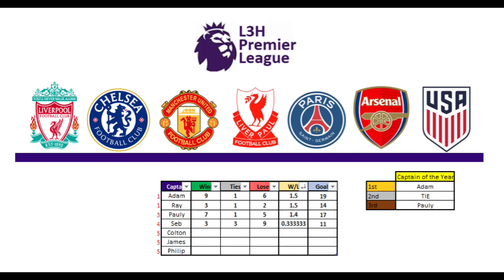1 Game Highlights: L3PL 5 10 2022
After work Scrimmage.